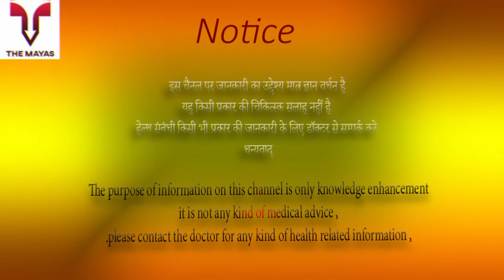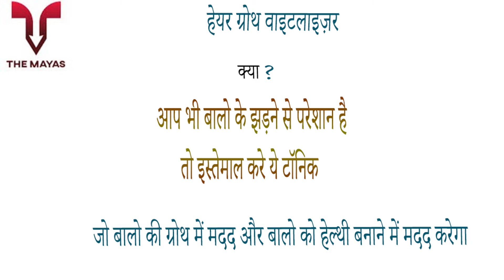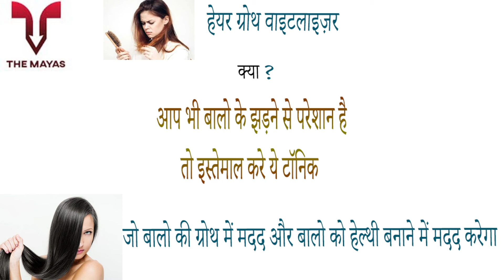Vcare Hair Growth Vitalizer benefits side effects uses price dosage and review in hindi